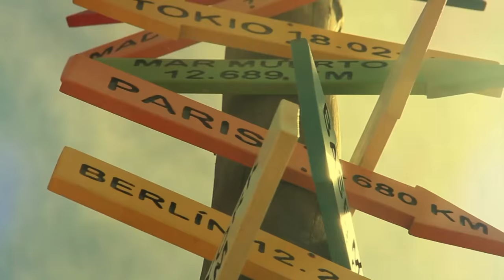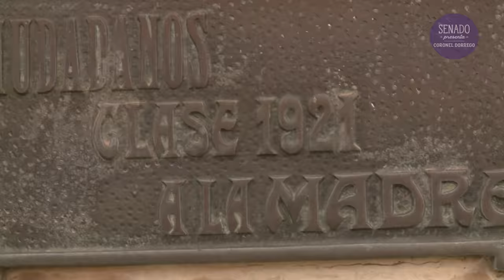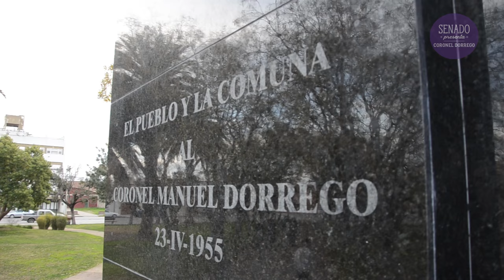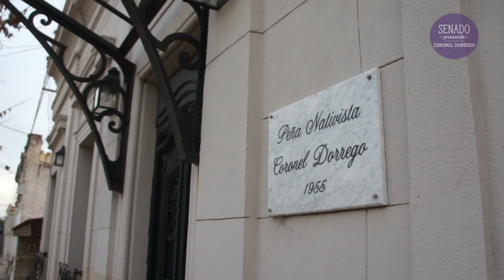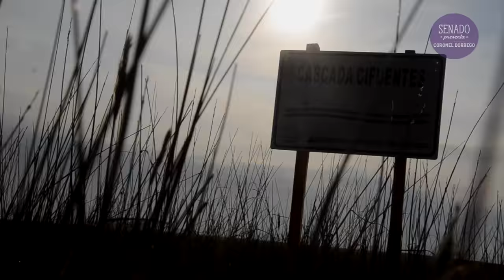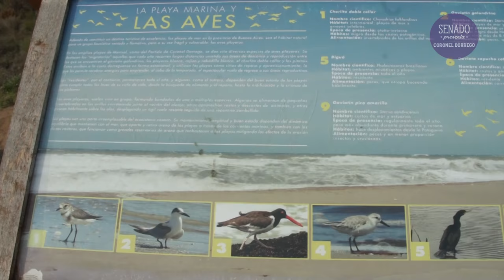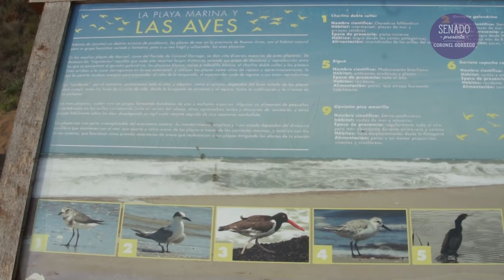Capitulo 010: Coronel Dorrego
Senado Presenta los invita a recorrer y conocer los 135 partidos de la Provincia de Buenos Aires. Las historias, sus personajes y personalidades, el turismo, comidas, festividades, su arte y cultura, entre otros, serán los protagonistas de este extenso recorrido.
En esta oportunidad recorrimos la ciudad de Coronel Dorrego. Partido fuertemente caracterizado por la Ruta del Olivo, cuenta con una importante cantidad de fincas dedicadas tanto a su producción como al turismo rural. Los múltiples recodos del Río Quequén Salado son propicios para las actividades de aventura. El Balneario Marisol es una villa pequeña, tranquila y pintoresca, próxima al rio y al mar; sus 47 kilómetros de playas vírgenes están acompañados por un cordón de médanos con flora y fauna autóctona.

Dirección Gral. de Prensa